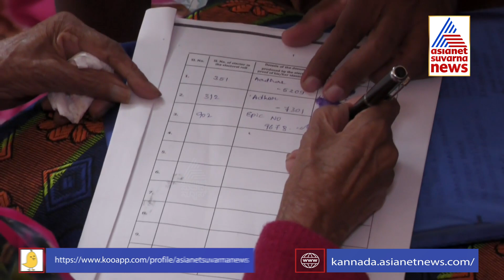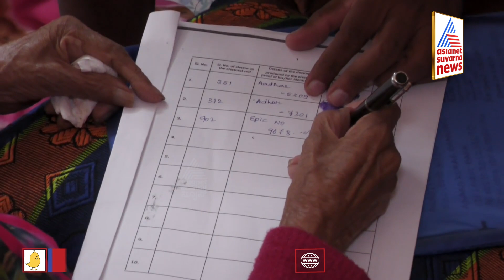ಎಲ್ಲರಿಗಿಂತ ಮೊದಲು ಮತದಾನ ಮಾಡಿದ ನಟಿ ಲೀಲಾವತಿ | Actress Leelavathi Votes First From All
Suvarna News | ಸುವರ್ಣ ನ್ಯೂಸ್ | ಕನ್ನಡ ನ್ಯೂಸ್ | Suvarna News Today | Karnataka Political News | Karnataka Political Updates 2023